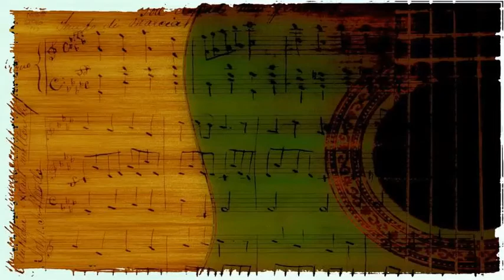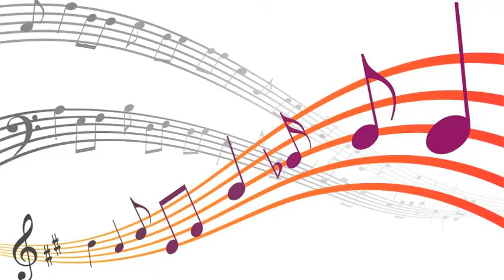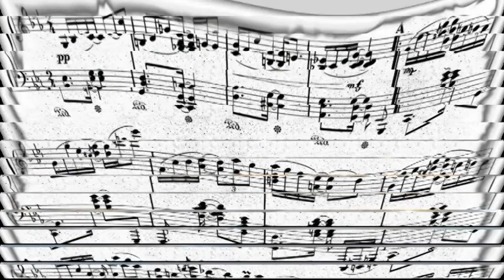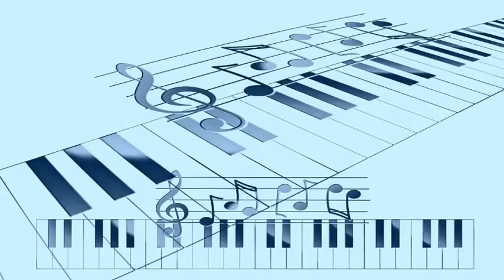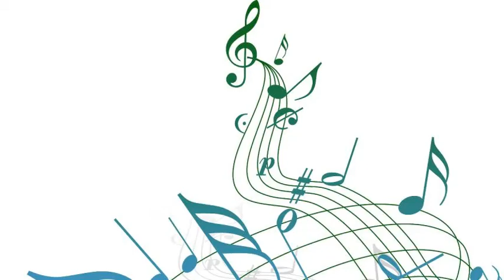Clifford Brown & Max Roach - Cherokee